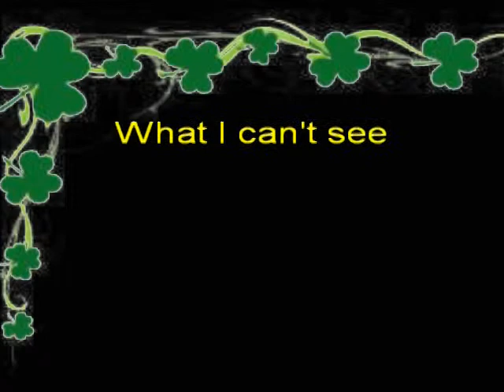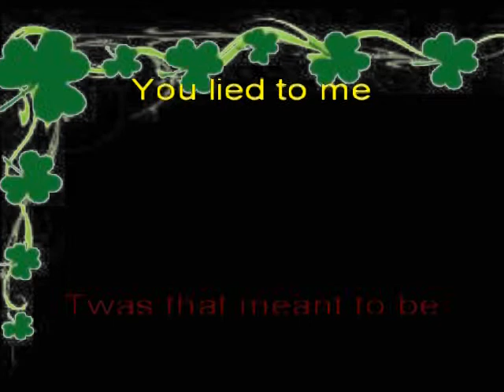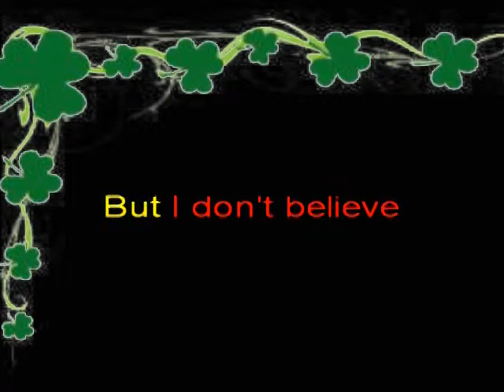You smiled at me [ORIGINAL] Lyrics Thomascow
Karaoke effects by "Karafun editor", lots of tutorials on You Tube to use this simple program, Combined with "MAGIX Movie Edit Pro MX Premium"

created Using my PC, & various music & video programs. My backing is completed with lyrics ,melody & my layout of chords, the instruments are achieved by the use of a brilliant program called "Band in a  Box",Karaoke effects use of Karafun Edutor
Tutors for all can be viewed @ You Tube.This composition is my own work